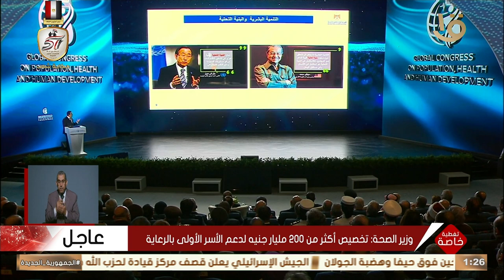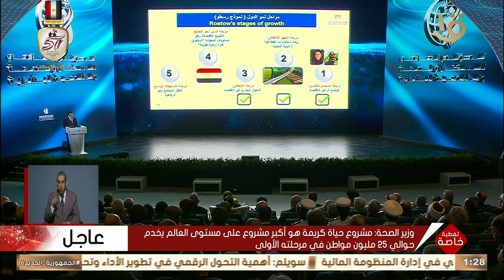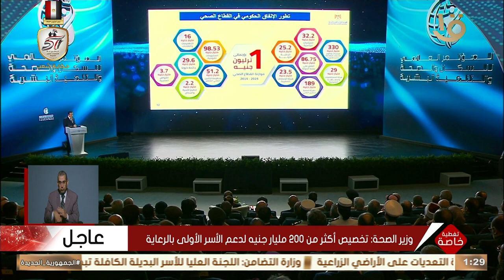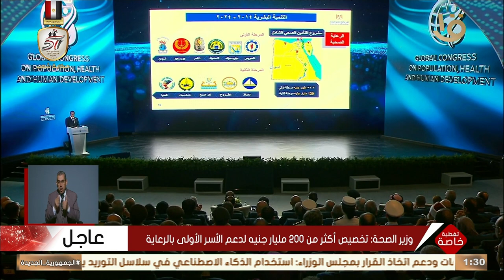وزير الصحة: الهدف من الاستثمار في قطاع الصحة هو التنمية البشرية وتوفير الرعاية الصحية لكل الفئات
وزير الصحة: الهدف من الاستثمار في قطاع الصحة هو التنمية البشرية وتوفير الرعاية الصحية لكل فئات المجتمع